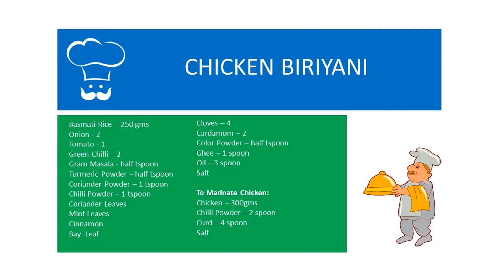Chicken Biriyani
Quick Dum Chettinad Chicken Biriyani